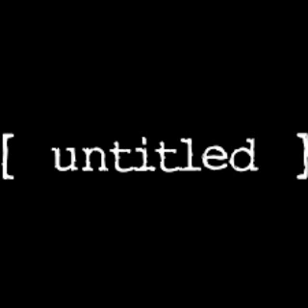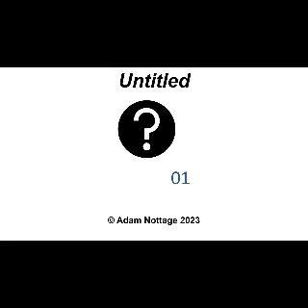Adam Nottage - [Untitled]